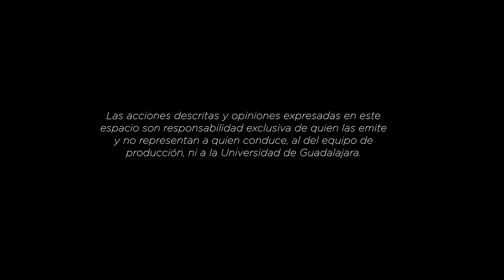Tecnología en Servicios Dentales - Dra. Verónica Vera - Clínica Dental Diente Sano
En esta ocasión, hablamos con la odontóloga Verónica Vera, Directora de la Clínica Dental Diente Sano, una organización compormetida con el cuidado de la salud bucal a nivel empresarial y personal.